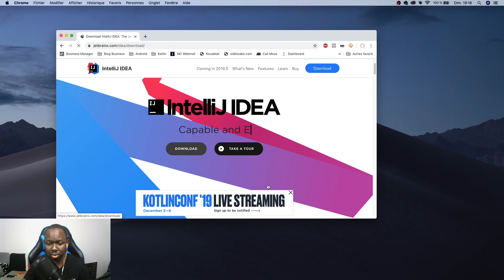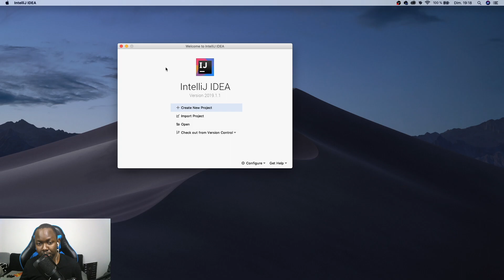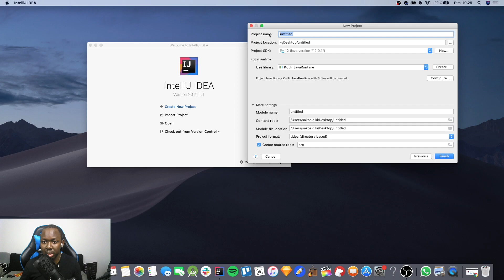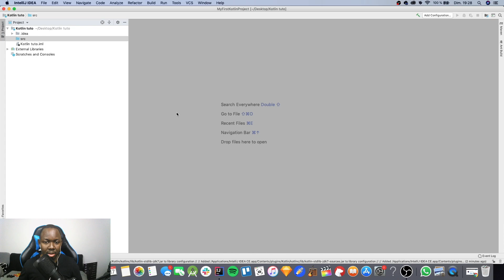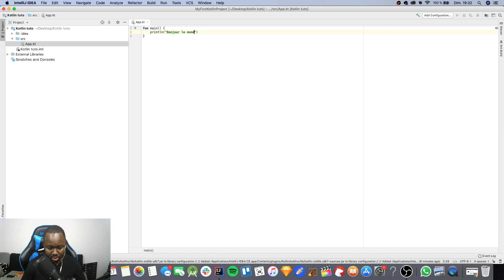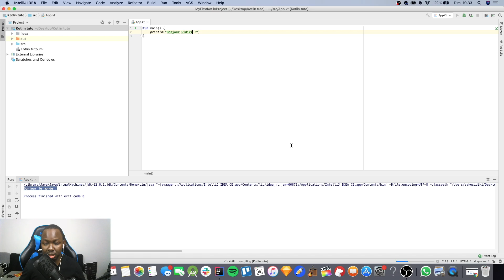01 - Je te présente KOTLIN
Ce que j'utilise pour mes vidéos :
Micro fixe
micro cravatte
kit de lumière
Trépied fixe
Trépied pour les vlogs

Music
Panderezz : Takin you for a ride